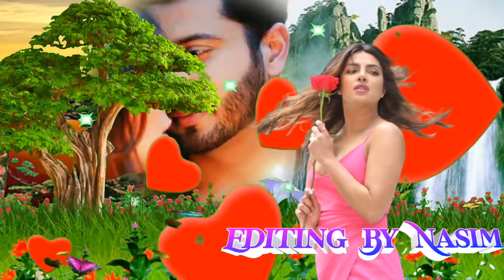Yaar Kaise Tujhko Main Bhulaaun | ((😢Sad Songs😢)) | Ajay Devgan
yaar kaise tujhko main bhulaaun